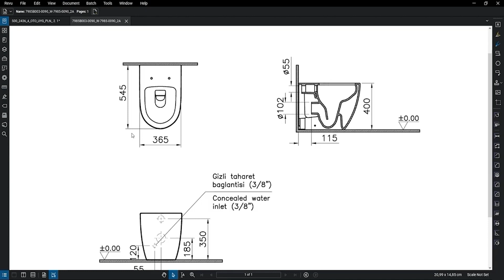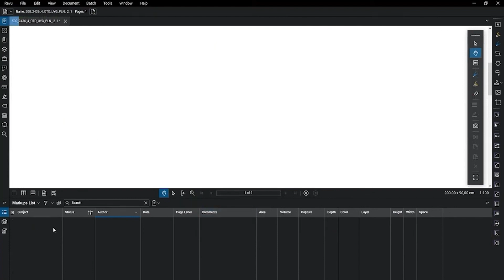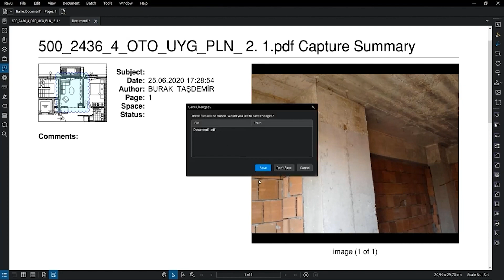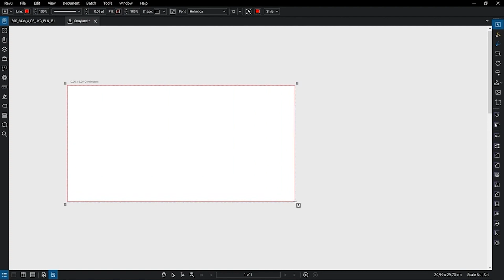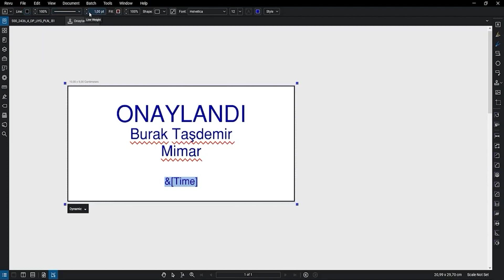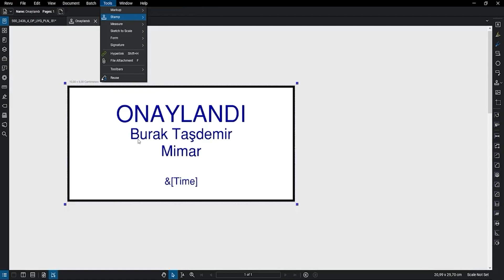Bluebeam'de İş Akışınızı Hızlandıracak 6 Özellik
Bluebeam'de iş akışınızı hızlandıracak 6 özelliği keşfedin:
00:13 1. Lisans Kayıtlandırma ve İade Etme
01:31 2. İşaretlemeleri Gruplandırma ve Eşleştirme
03:39 3. Link Oluşturma
05:35 4. PDF Düzleştirme
11:44 5. Görüntü Yakalama
14:21 6. Damga Oluşturma